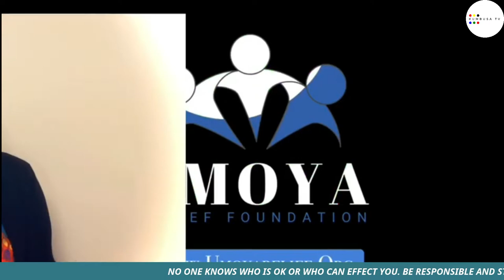HOT BENCH. HOT TOPICS. WHAT'S UMOYA? GENEROUS DONATIONS. HELP ORPHANS. 70+ FAMILIES ASSISTED. JOIN.